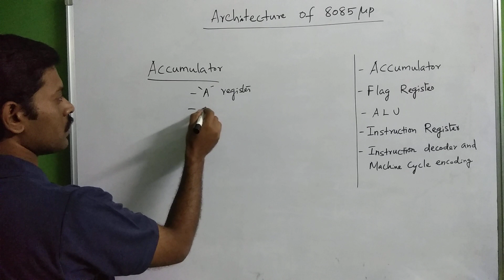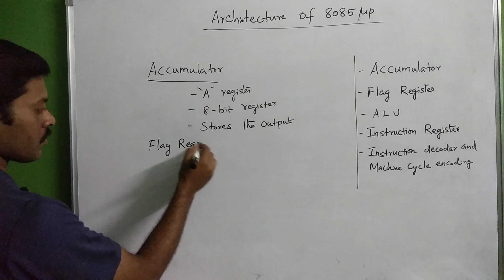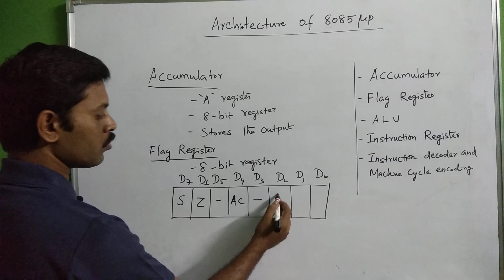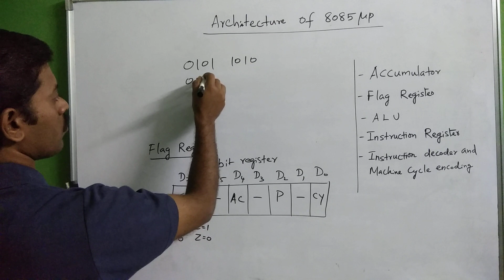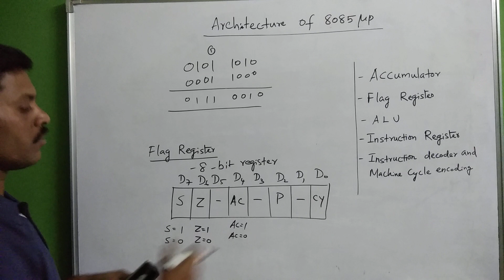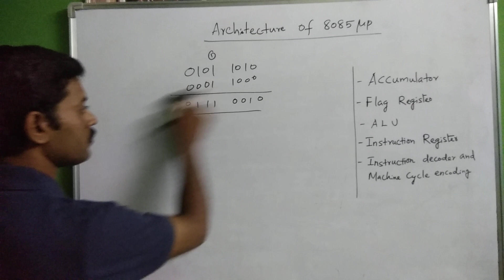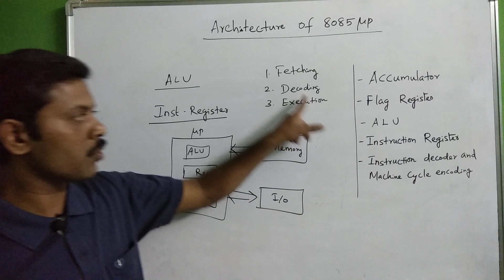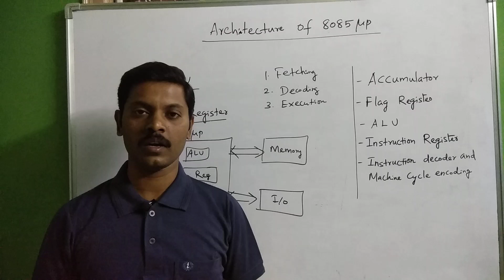8085 architecture in tamil part 2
Explanation of Accumulator, Flag register, Instruction register and instruction decoder in 8085 microprocessor.